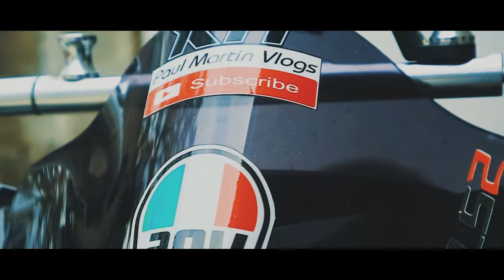Quarantine Life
Adventures are the best way to learn!
Grab your backpack and explore, have your mind blown, eat interesting food and experience different cultures!